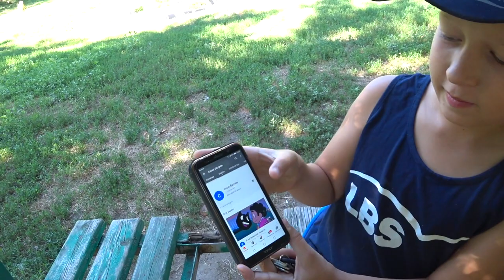ЖИЗНЬ ДЕРМО, НО ТЫ НЕ ПЛАЧ. Малахов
Зайти в мою Библиотеку:

Рассуждения юного блогера.